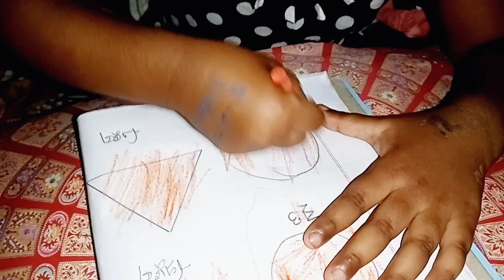বাচ্চার প্রথম শিক্ষিকা হচ্ছে তার মা।। চেষ্টা করি সঠিক পথটা দেখিয়ে দিতে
kobi bolysyn... amak akjon sikkito ma daw amo tmader sikkitho jati dybo... akjon ma pary tar sontan k adorsoban kory tulty. nijyr saddo moto cysta kori may taky sikaty... apnaro dua krben amr mayr jonno
বাচ্চার প্রথম শিক্ষিকা হচ্ছে তার মা।।
# মা চেষ্টা করি সঠিক পথটা দেখিয়ে দিতে